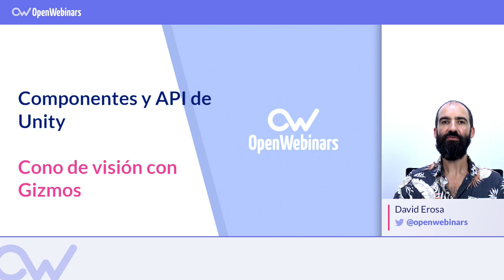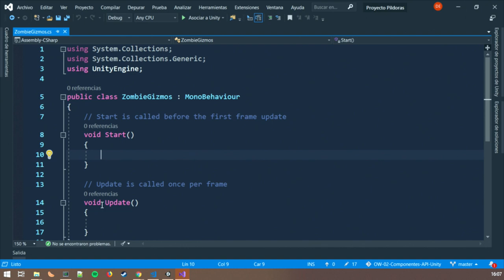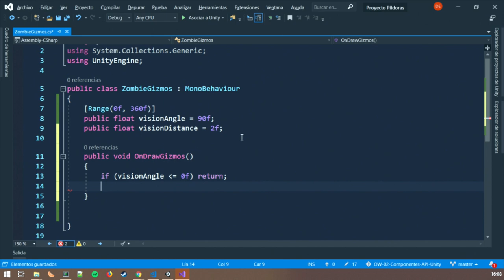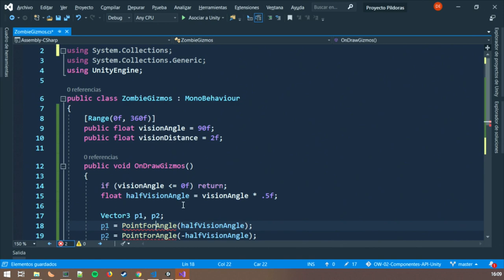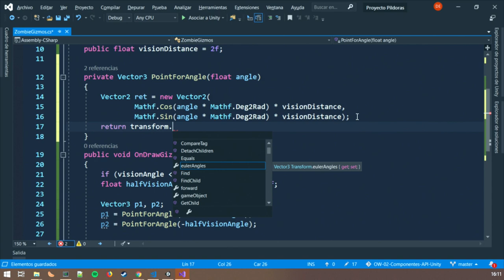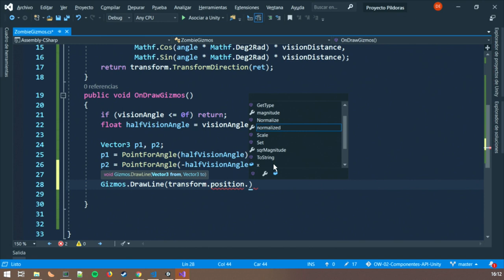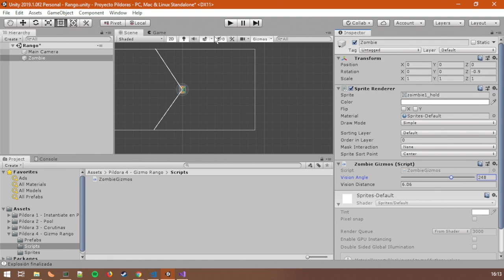Cómo crear un cono de visión de un videojuego con Gizmos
En este vídeo aprenderás cómo crear mediante Gizmos la visualización del cono de visión de un enemigo que pudiéramos tener en nuestro videojuego.